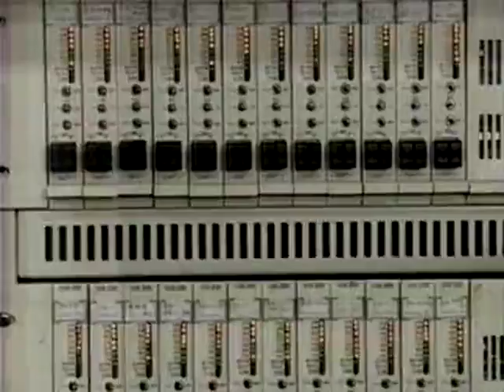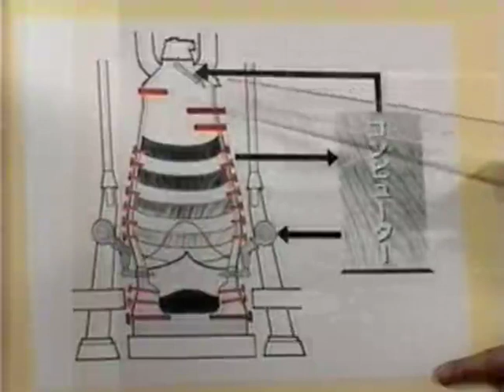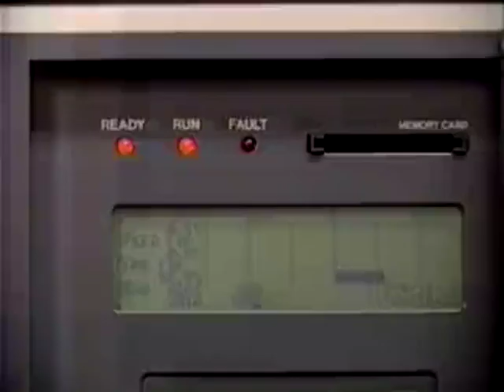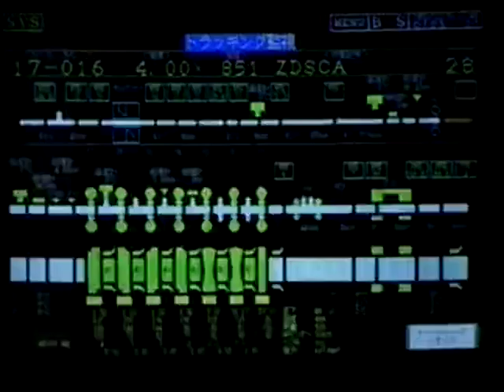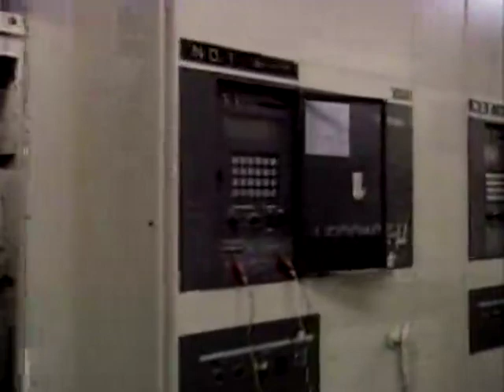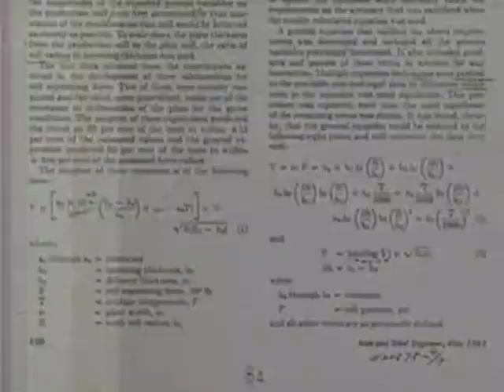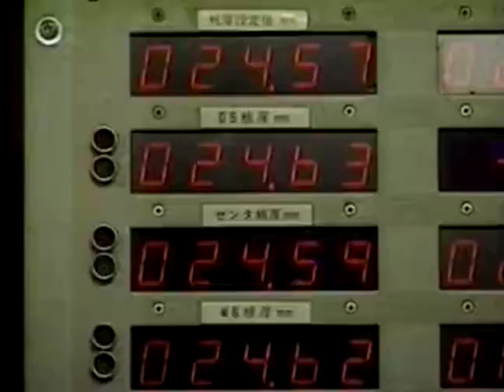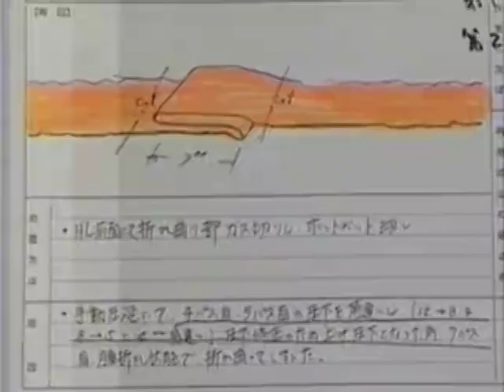新・電子立国⑮「第08回 コンピュータ製鉄」驚異の巨大システム 製作：1996年01 of 02